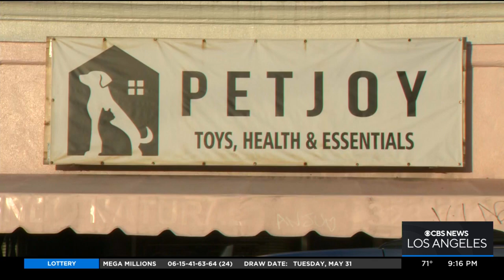Two dogs and two cats die after pet business catches on fire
Currently, investigators do not know how the fire started or if the business had a smoke alarm. It is also unclear where these animals came from and who owned the pets.